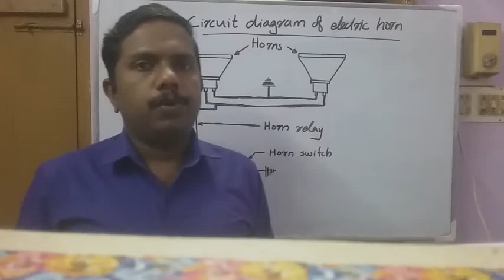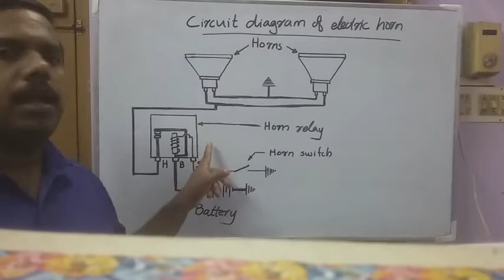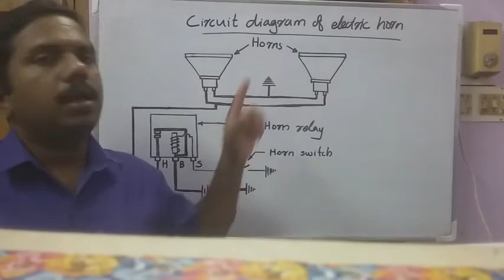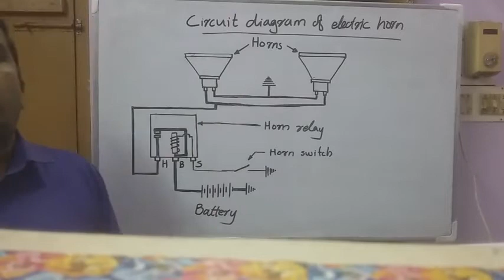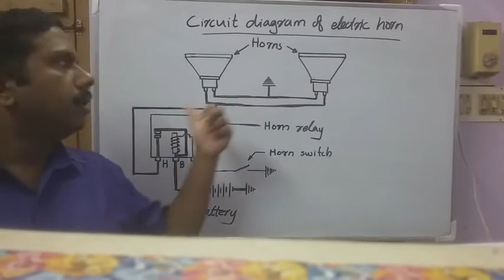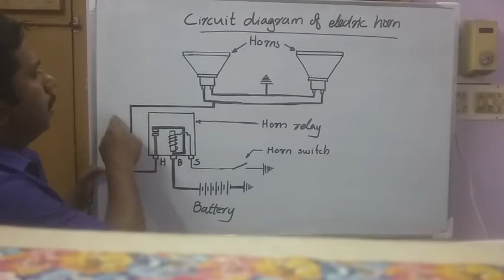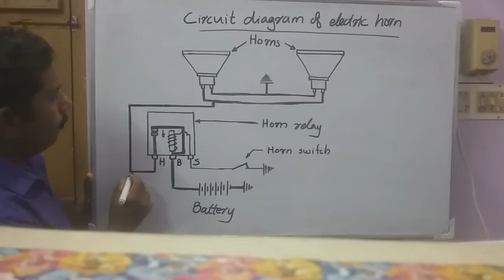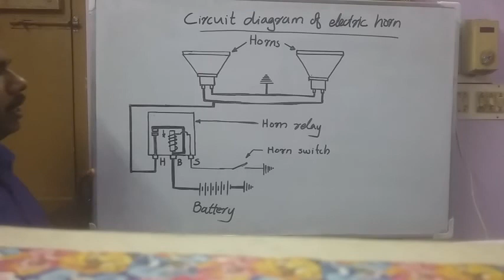Electric horn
---function of horn---
---circuit diagram of horn---
---components in horn circuit---
                --- battery---
horn relay---
horn switch
horn---
-- explanations about circuit---